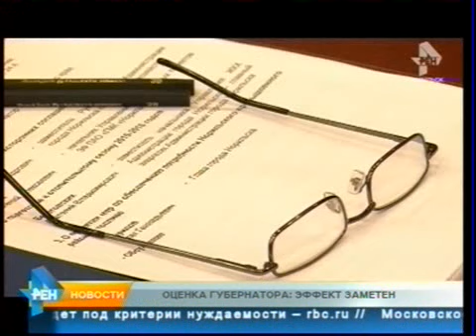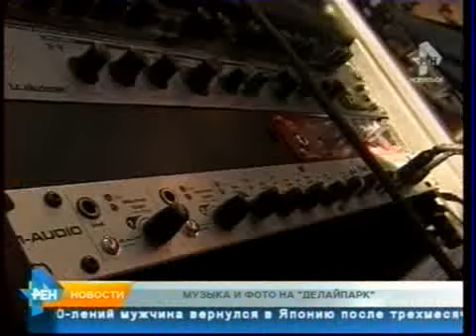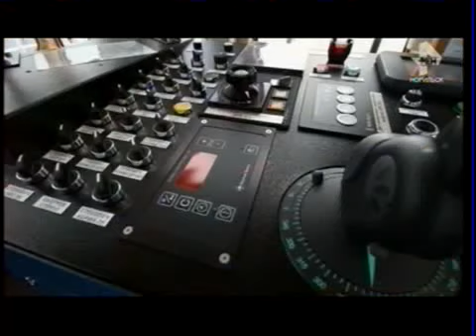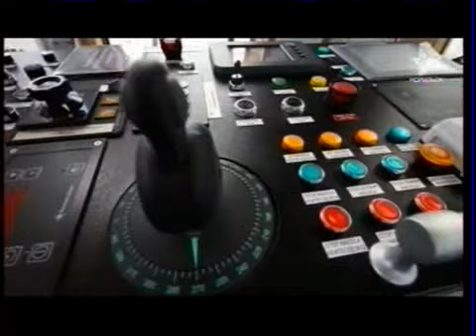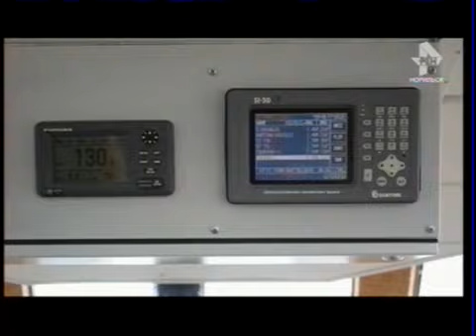Северный город. Новости. 16 июля 2015 года, 23.00 (четверг)